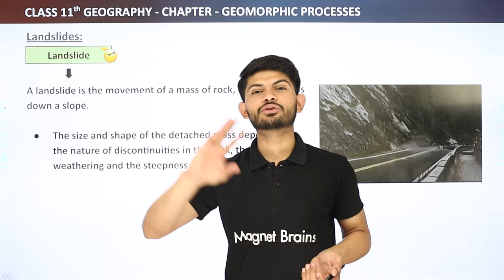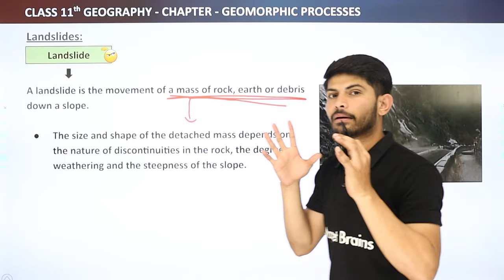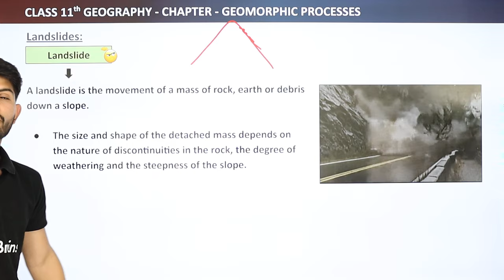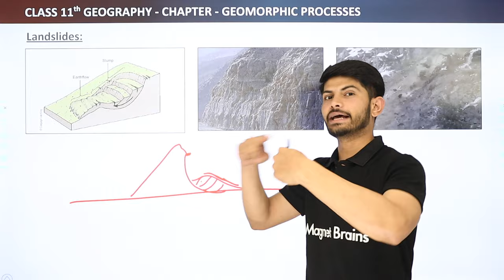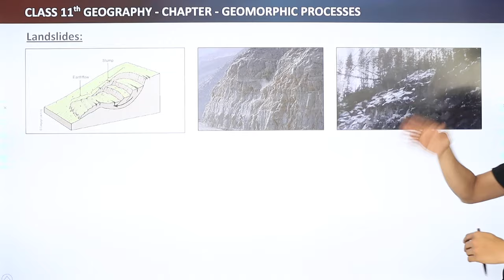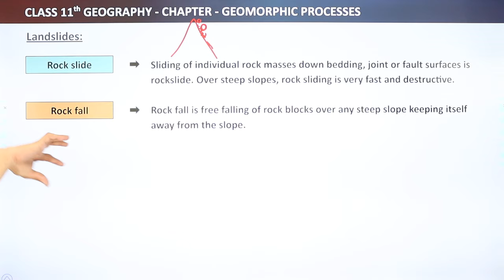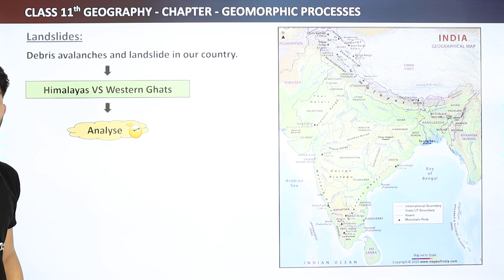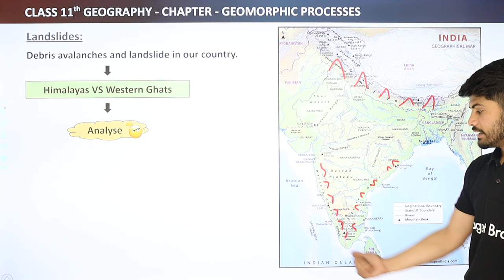Landslides - Geomorphic Processes | Class 11 Geography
Class: 11th
Subject: Geography
Chapter: Geomorphic Processes
Topic Name: Landslides